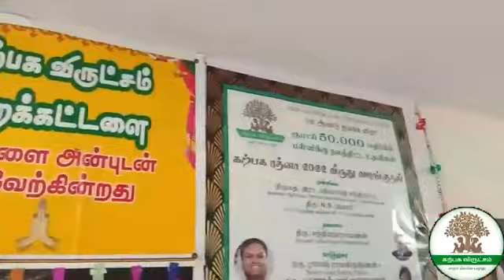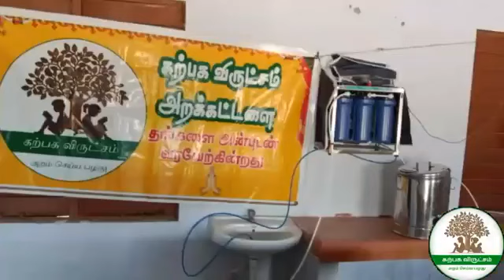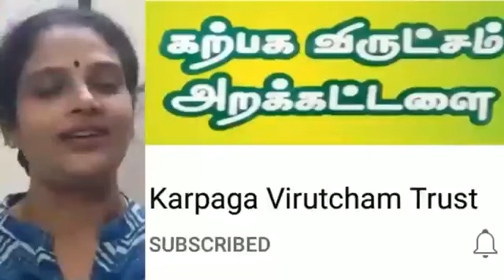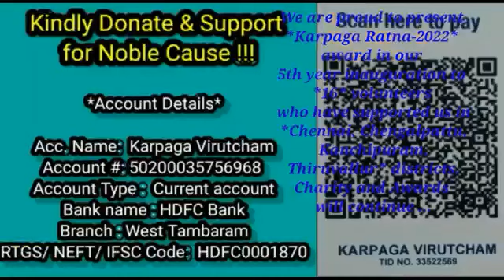கற்பக விருட்சம் அறக்கட்டளையின் 5ம் ஆண்டு துவக்கம்| கற்பக ரத்னா - 2022| சமூக சேவைக்கான விருதுகள்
*கற்பக விருட்சம் அறக்கட்டளை* யின் *5* ம் ஆண்டு துவக்கம்.

👉🏻  *₹20,000* மதிப்பில் புதுப்பிக்கப்பட்ட  *பள்ளிக்கரணை* அரசு மேல் நிலைப் பள்ளி *நூலகம்*
👉🏻 *₹15,000* மதிப்பில் புத்தகங்கள்
👉🏻 *₹15,000* மதிப்பில் மேசைகள்
👉🏻 *₹10,000*  கல்வி உதவி

*திரு.ரமேஷ் ராமகிருஷ்ணன்*
*திரு.ஜீவா .*, நடிகர்
*திரு.பிளாக் பாண்டி*, நடிகர்

ஆகியோர் வாழ்த்து!